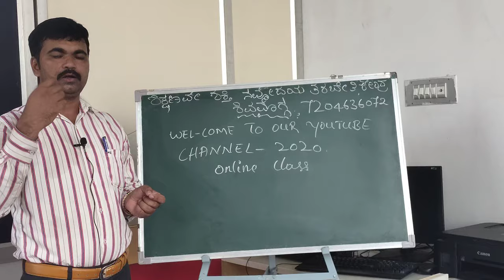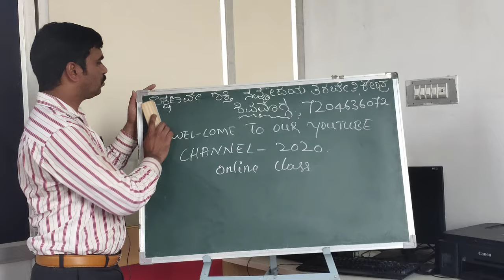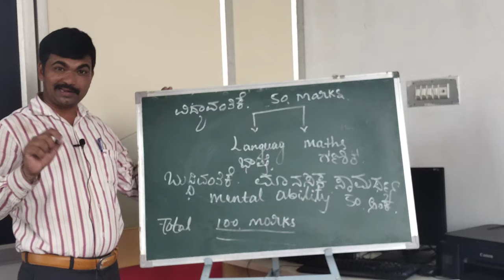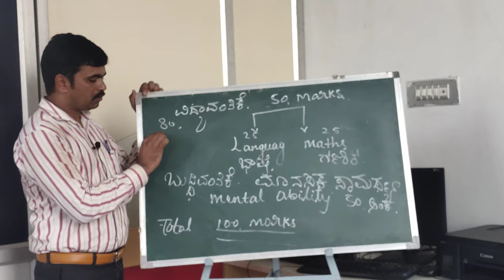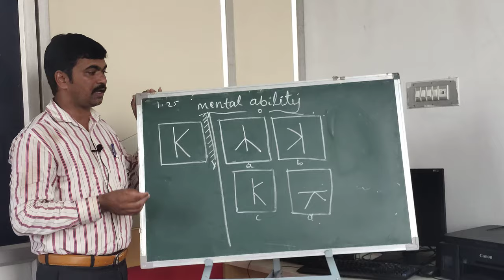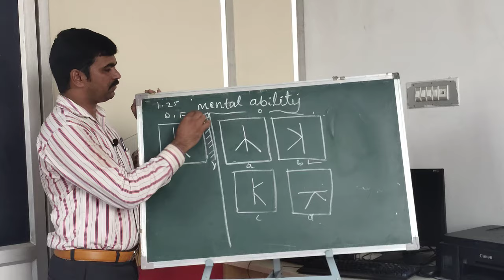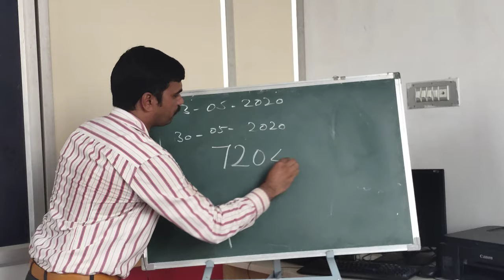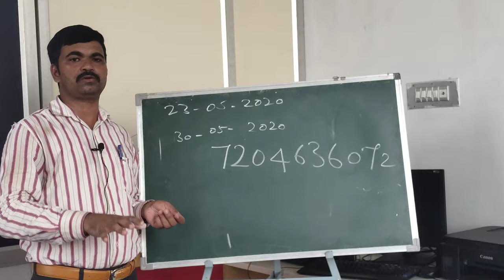Online and offline NAVODAYA COACHING CLASS KARNATAKA FROM SHIVAMOGGA